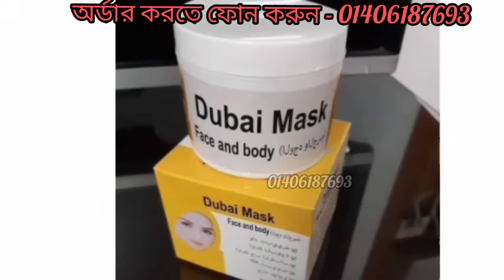Dubai mask face and body(মুখ ও পু‌রো শরীর ধবধব‌ে ফর্সা করার মাস্ক)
Dubai mask face and body 🥰
Made in Dubai 😍
price-1200 tk

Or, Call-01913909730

ডেলিভারি প্রক্রিয়া: ঢাকার ভিতরে ক্যাশ অন ডেলিভারি, ডেলিভারি চার্জঃ 60/- টাকা মাত্র।ঢাকা মহানগরীর বাহিরে ডেলিভারি চার্জ 120 টাকা
পুরো শরীর ফর্সা হওয়ার লোশন, পুরো শরীর ফর্সা করার সহজ উপায়, পুরো শরীর ফর্সা হওয়ার সাবান, পুরো শরীর ফর্সা হওয়ার আমল, পুরো শরীর ফর্সা করার দোয়া, পুরো শরীর ফর্সা, শরীর ফর্সা করার সহজ উপায়, শরীর ফর্সা করার লোশন, শরীর ফর্সা করার উপায়, shorir forsha korar upay, puro shorir forsa korar upay, Beauty Bangla, body whitening home remedies, body whitening lotion, body whitening lotion in bangladeshhat pa forsa howar cream,
keya seth forsa howar cream,
face forsa howar cream,ক ফর্সা,ত্বক ফর্সা করার চালের গুড়ার ফেসপ্যাক,ত্বক ফর্সা করার উপায়,ত্বক ফর্সা করার টিপস,ত্বক ফর্সা করার ক্রিম,ত্বক ফর্সা করার প্রাকৃতিক উপায়,ত্বক ফর্সা করার সবচেয়ে ভালো ক্রিম,Crystal white milky cream,crystal white,cream,,ফর্সা ত্বক,ফর্সা ত্বক পাওয়ার সহজ উপায়,ফর্সা ও উজ্জ্বল  ত্বক পাওয়ার প্রাকৃতিক উপায়,ফর্সা ত্বক পাওয়ার উপায়,ফর্সা দুধের মতো ত্বক,দাগমুক্ত ফর্সা ত্বক,৫ মিনিটে ফর্সা ত্বক,ছেলেদের ত্বক ফর্সা করার উপায়,tok forsa korar cream,tok forsa,tok forsa korar upay,tok forsa korar tips,tok forsa korar ghoroa upay,tok forsa korar saban,tok forsa howar tips,tok forsa amol,forsa skin,skin forsa korar cream,skin forsa howar upay,skin forsa howar cream,kalo skin forsa,baby skin forsa korar upay,forsa howar sohoj upay,forsa howar ghoroya tips,forsa howar amol,orsa howar tips,forsa howar ghoroa upay,ফর্সা ত্বক পাওয়ার সহজ উপায়,ফর্সা ত্বক কিভাবে হয়,ফর্সা ত্বক কিভাবে পাব,Beauty tips and secret,beauty tips for face at home,home made beauty tips,beauty tips for face,rupchorcha chaler gura,bangla beauty tips 2020,beauty tips in bangla,beauty tips in bangla for face,beauty tips in bangla bengali skin care tips,healthy lifestyle tips and tricksফর্সা ও উজ্জ্বল ত্বক পাওয়ার প্রাকৃতিক উপায় । ত্বক ও গায়ের রং ফর্সা করার প্রাকৃতিক উপায় । কালো ত্বক ফর্সা করার সহজ উপায় । ছেলেদের ত্বকের উজ্জ্বলতা বাড়ানোর উপায় । ঘরোয়া ভাবে ফর্সা হওয়ার সহজ উপায় । ত্বক ফর্সা করার উপায় গায়ের রং ফর্সা করার প্রাকৃতিক উপায়,Mukh forsa howar upay. Forsa howar ghoroa tips. Chelera kivabe forsha hoben ? Cheleder tok er jotno. Jene nin cheleder mukh forsa korar upay ki ki.How To Get Brightener Skin ? Skin Care For Male.- forsha howar tips
গায়ের রং ফর্সা করার লোশন,গায়ের রঙ ফর্সা করার উপায়,গায়ের রং ফর্সা হওয়ার উপায়forsha howar tips,forsha howar tips bangla,forsa howar tips,forsa hobar cream,forsa howar cream,hat pa forsa korar tips,hat pa forsa korar lotion,
hat pa forsa korar cream,পুরো শরীর ফর্সা হওয়ার উপায়,পুরো শরীর ফর্সা হওয়ার লোশন,পুরো বডি ফর্সা হওয়ার উপায়,শরীর ফর্সা করার সহজ উপায়,শরীর ফর্সা করার লোশন,শরীর ফর্সা করার ক্রিম,হাত সুন্দর করার উপায়,হাত সুন্দর রাখার উপায়,হাত পা সুন্দর করার উপায়,হাত পা সুন্দর করার ক্রিম,হাত পা সুন্দর করার ঘরোয়া উপায়,হাত পা সুন্দর করার লোশন,হাত পা সুন্দর করার উপায় কি,mukh forsa hobr cream,